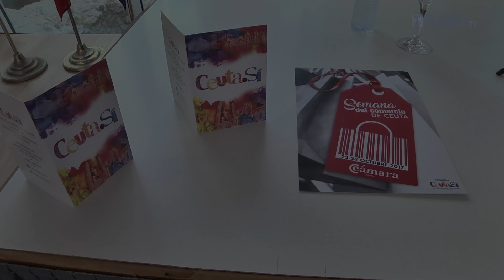Semana de actos para dinamizar el turismo y el comercio ceutí del 23 al 28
El Gobierno y la Cámara de Comercio han ampliado la línea de colaboración ya existente, que tiene por objetivo dinamizar turísticamente la ciudad a través de su "extraordinario comercio", como la ha calificado el responsable de Turismo, Emilio Carreira. Con la firma de un convenio que supone la inversión de 15.000 euros se pretende tal fin, ofreciendo durante una semana múltiples enganches y buscando sobre todo el cliente marroquí.